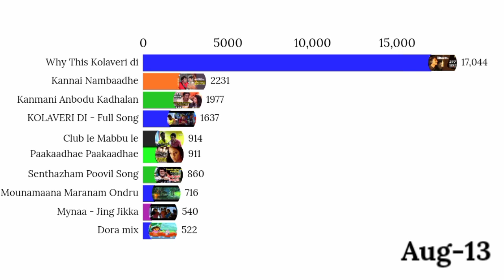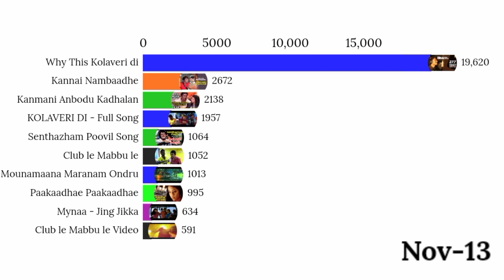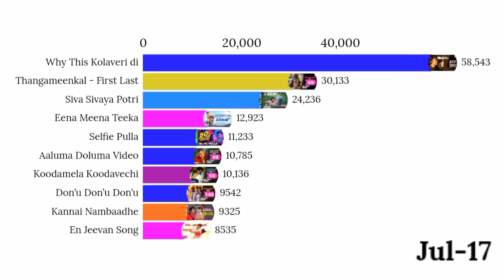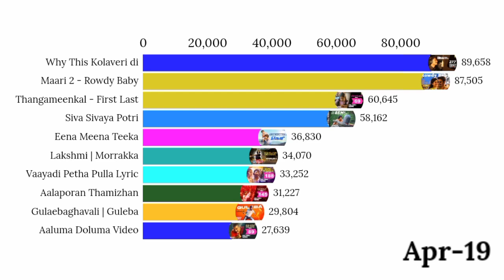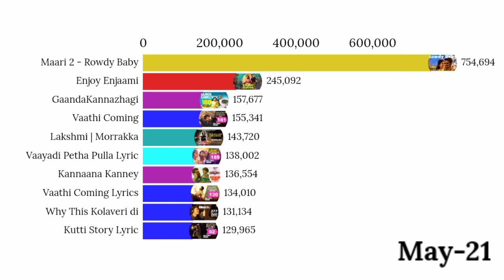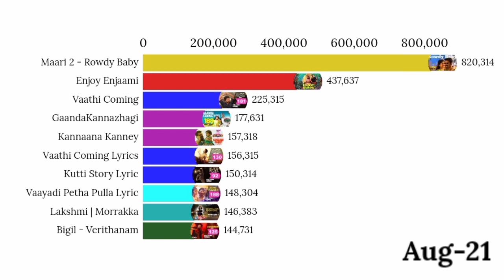Top 10 Most Disliked Tamil Songs On Youtube | Most Hated Tamil Songs | Mobile Craft